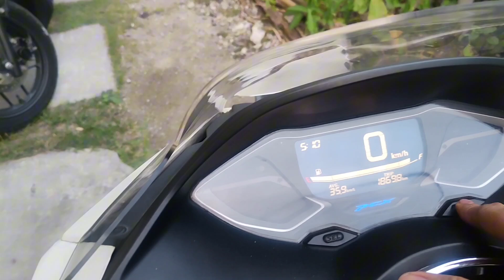PCX 160 CHANGE OIL USING SHELL ULTRA 5W-40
Shell ultra advance 5w-40
Pcx 160 change oil